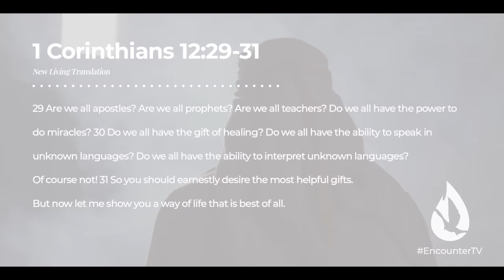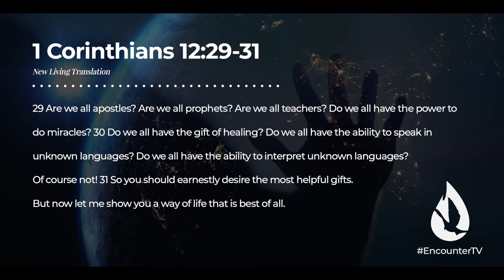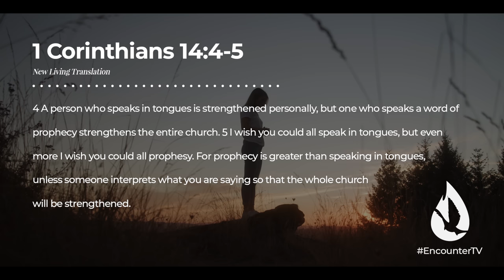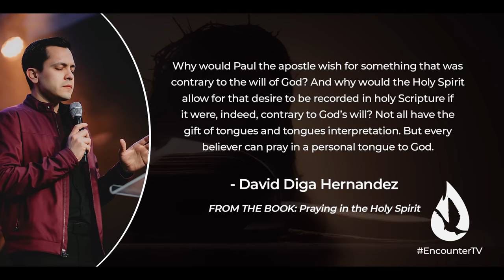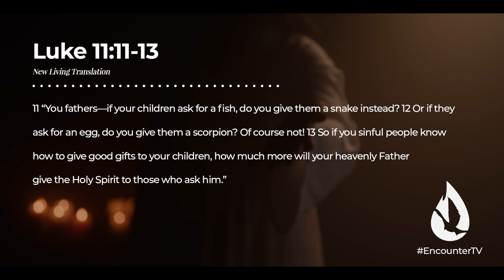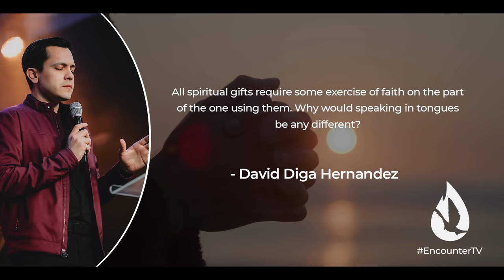How You Can FINALLY Receive the Gift of Tongues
If you’re struggling to receive the gift of tongues and are even wondering if the gift is for you, watch this video. David Diga Hernandez reveals from Scripture that the gift is for every believer and how you can finally receive the gift of tongues.

If you loved this, watch my livestream teaching, “How Praying in Tongues Every Day Will Change Your Life,” by clicking